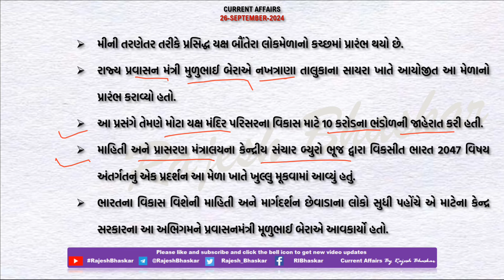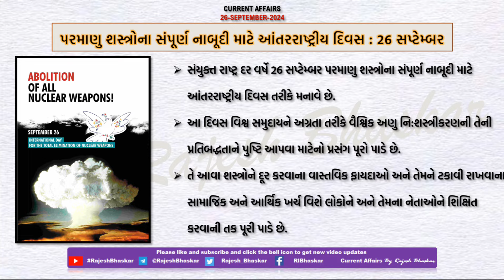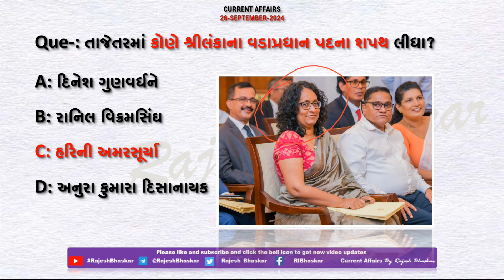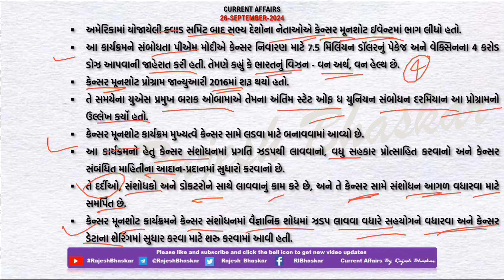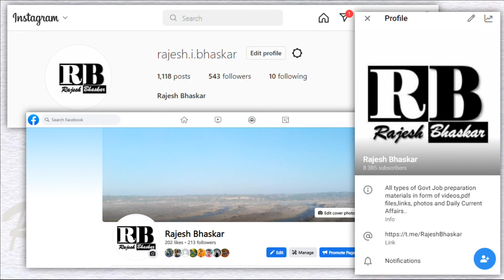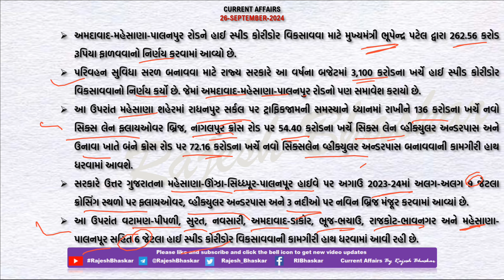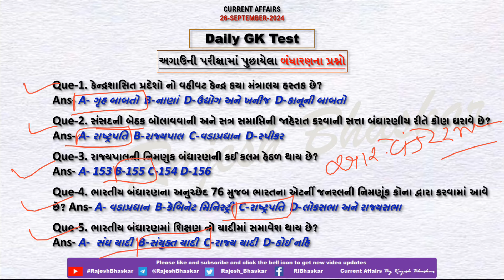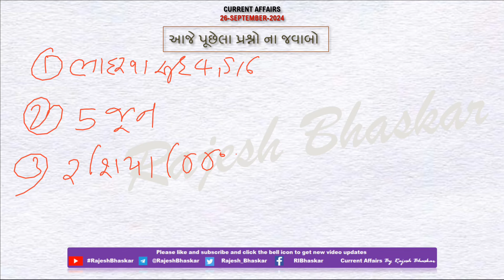26 Sept 2024 Current Affairs in Gujarati by Rajesh Bhaskar | GK in Gujarati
26 September 2024
By RajeshBhaskar

👉 ખાસ :- મીની તરણેતર તરીકે પ્રસિદ્ધ યક્ષ બૌંતેરા લોકમેળાનો પ્રારંભ

👉 ખાસ :- હરિની અમરસૂર્યા શ્રીલંકાના નવા વડાપ્રધાન બન્યા

CurrentAffairs2021
CurrentAffairs2020
Edu Safar
કરંટ અફેર્સ
rajeshsir
રાજેશ સર

utkarsh classes
Next Dose
Kumar Gaurav